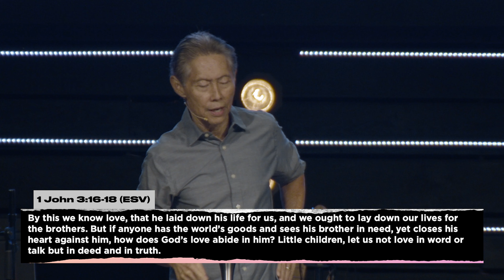"A LOVE THAT TRANSFORMS" Norman Nakanishi, Senior Pastor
Biblical love is covenantal and unconditional, looking out for the benefit of the other. In contrast pop culture teaches that love is contractual and conditional and looks out only for the benefit of the self. Jesus’ love is a perfect picture of what biblical love is. We need to allow God to shape our hearts through conflict so that we can love like Jesus loves God and others.

Pastor Norman Nakanishi
Sunday March 20, 2022 Live at 9:15AM